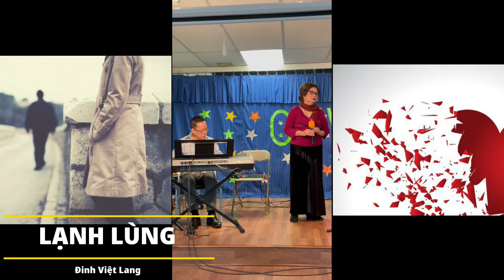Lạnh Lùng/Đinh Việt Lang / trình bày Bích Liễu